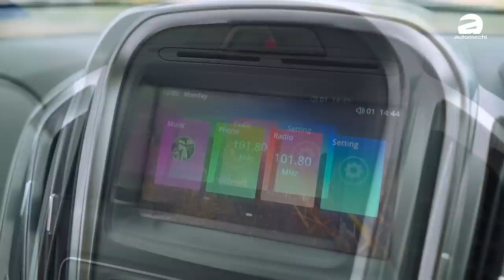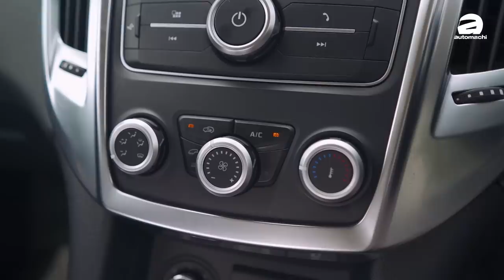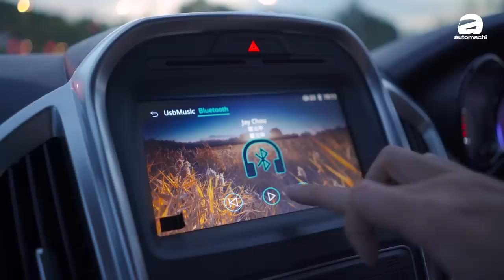JMC Vigus Pro ：来自中国的Hilux！但是配备BMW的变速箱？（新车试驾）｜automachi.com 马来西亚试车频道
Angka-Tan Motor Sdn Bhd 正式在我国发布了全新的 JMC Vigus Pro ，根据原厂表示江铃是在中国市场第二畅销的皮卡品牌，这款车会以 CKD 的方式在我国贩售！

在2020年7月Angka-Tan Motor Sdn Bhd 已经和江铃汽车签署了合约，该公司将会成为江铃在马来西亚的独家代理权，并且会在本地生产江铃汽车的零件以及组装江铃品牌的车款。在未来位于全国各各地的13家展示厅都会销售江铃品牌车款。值得一提的是 Angka-Tan Motor Sdn Bhd 也是陈唱集团下的一员。

这一次引进的 Vigus Pro 在中国的名称为域虎9 ，是一款以实用为主的皮卡车型，其在外观设计上非常的帅气，尤其是在前脸的设计风格有着浓浓的美系风格，在我国市场算是比较少有的。为了承重以及越野，因此这款车还是一样采用了非承载式的车身结构，并且具备了差速器，以增加这款车的越野以及脱困能力。其车身尺码为5,305 X 1,905 X 1,835 mm，轴距为3,085 mm，和我国市场的主流皮卡是一样水平的。

在 Vigus Pro 的内装上面你则是可以看到不逊色于 SUV 的高质感内装，科技感非常的重，其中就包括了数位化仪表，大尺寸的触屏主机，造型酷炫的电子排档杆都是其最大的卖点，而这款车在方向盘后方还有换挡拨片提供一定程度的驾驶乐趣，比较可惜的是中国市场提供的 Level 2 的驾驶辅助系统并没有出现在我国市场，因此这款车是目前我国市场主动安全配备较少的皮卡之一。

引擎的部分，Vigus Pro 在我国的引擎选项和大部分的皮卡一样都是采用柴油引擎，排气量为2.0L，其在最大马力为141 PS，峰值扭力340 Nm，匹配的是 ZF 提供的8速自排变速箱，这在同级车款中是少有的，另外这款车采用的 4WD 系统是由 Borgwarner 所提供，便给具备了2H/4H/4L等等驱动模式切换，确保它具备皮卡车款需要的强大的越野能力，另外据悉这具引擎的技术是来自 Ford 提供 （因为江铃和 Ford 在中国是合作伙伴）。

大家觉得这款车怎么样呢？